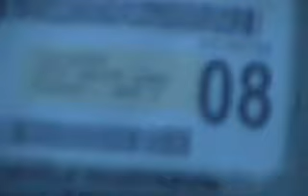Stuntin' Since ' 53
A very cool 1953 Buick special posted up .